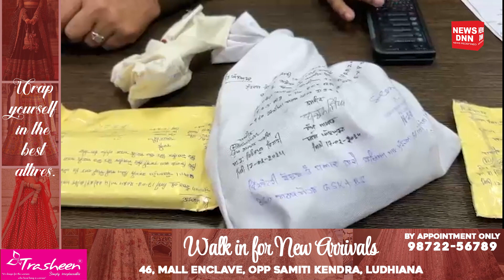जगह-जगह नाकेबंदी कर नशा तस्करों पर लगाम लगाई जा रही है | Latest Hindi News | News Dnn